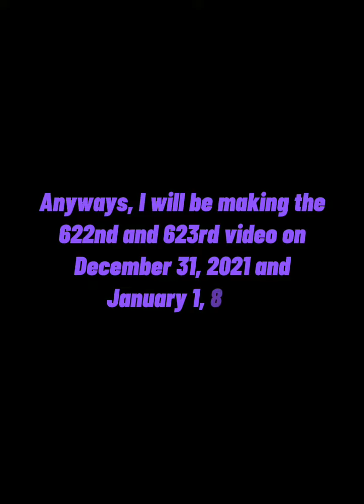The unfortunate news.